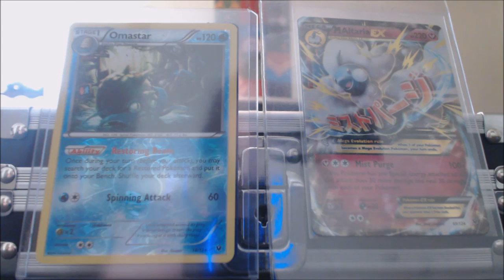Mega Altaria EX and Reverse Holo Omastar Card Giveaways!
Sorry for the glare on the cards but if you'd like to enter for this giveaway.

 There will be a 1st and 2nd place winner this giveaway. Winners will be announced May 20,2016 Good Luck Darlings!